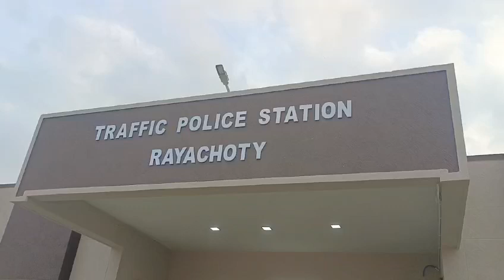రాయచోటి లో పర్యటించిన డిజిపి రాజేంద్రనాథ్ రెడ్డి (1)